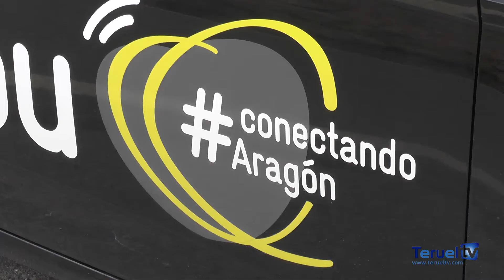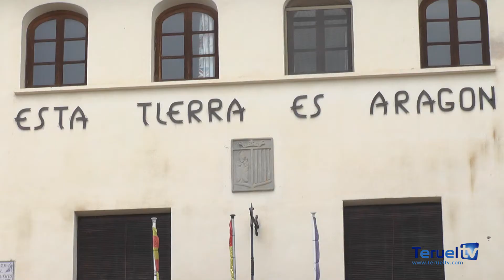Embou y Puyo Área Tecnológica llevan la fibra a San Agustín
Dentro de muy poco, los vecinos de la localidad de San Agustín podrán navegar por internet por medio de una conexión de fibra de 50 o de 100 MB.

Embou, la operadora aragonesa que llega donde otras no llegan, y Puyo Área Tecnológica, empresa colaboradora de Embou en la provincia de Teruel, están ultimando los detalles de la instalación.

Hace unos días nos desplazamos hasta San Agustín para verlo y charlar con Carlos Gimeno, de Embou; y Sergio Puyo, de Puyo Área Tecnológica.